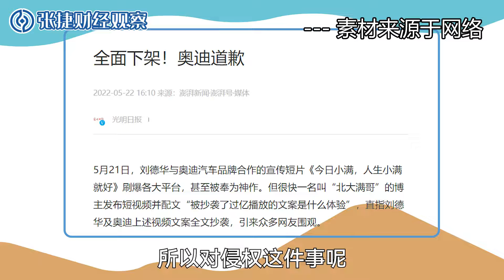【张捷说法】小满侵权谈知识产权边界和防止滥用